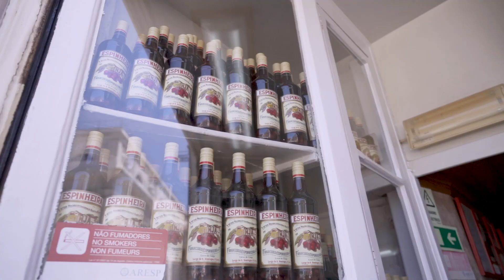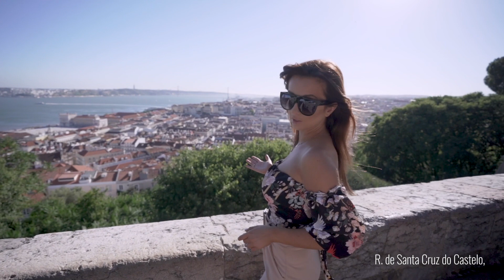ReneeAdventure i Styloly - Lizbona - Dzień 1 - CITY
Odkrywaj jedno z najpiękniejszych miast Portugalii ze Styloly i Renee Adventure!

Wysłaliśmy ją do kolorowej i energetyzującej Lizbony. Pierwszy dzień w Lizbonie to przede wszystkim poznawanie architektury, najciekawszych punktów na mapie i must-see pod względem zdjęć na instagramie!
Motyw przewodni? CITY, czyli zwiedzanie i poznawanie kultury.

i zostań częścią